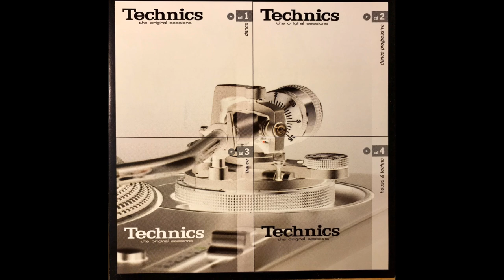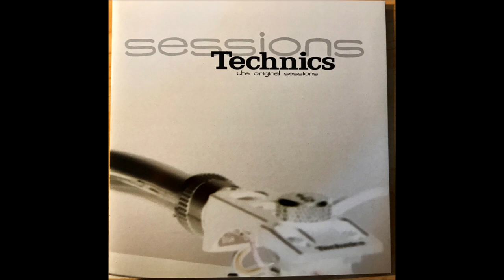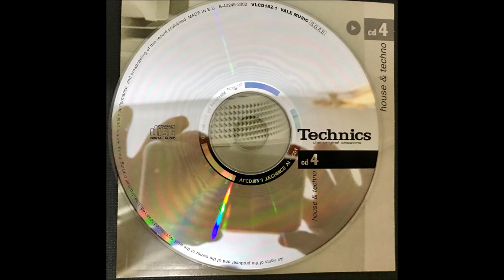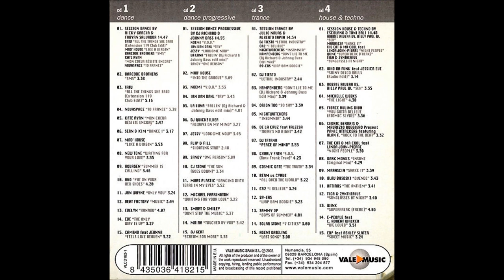Duende · Olav Basoski [Technics: The Original Sessions Vol. 6]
Technics: The Original Sessions Vol. VI
CD 4: House & Techno – Track 10: Olav Basoski – "Duende"
Guitar: Sebastien Choy
Label: Vale Music
Genre: Electronic
Style: House, Latin
Released: 2002
Country: Germany